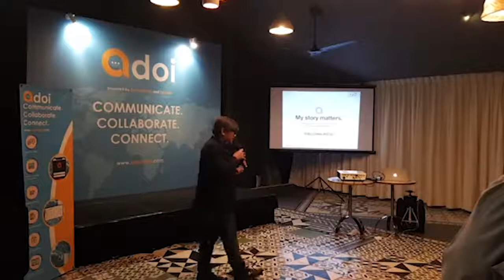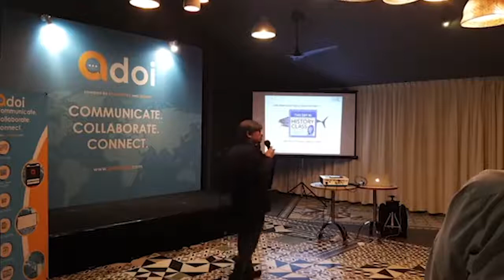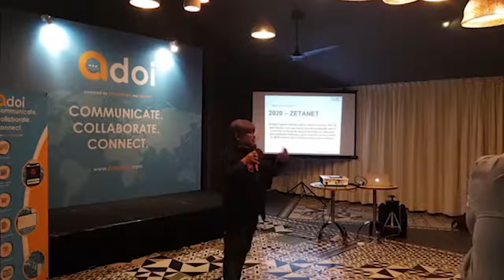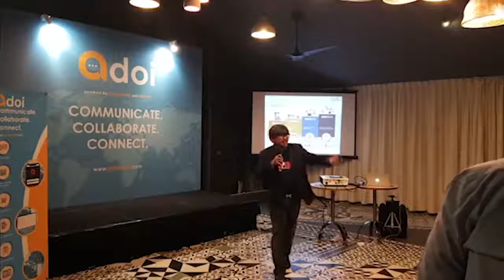Adoi Product Launch keynote Presentation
Skipjack CEO keynote presentation
April 23, 2019
M Social Hotel, Singapore